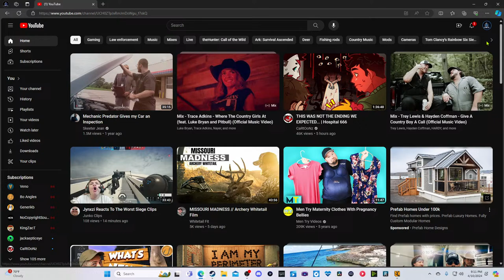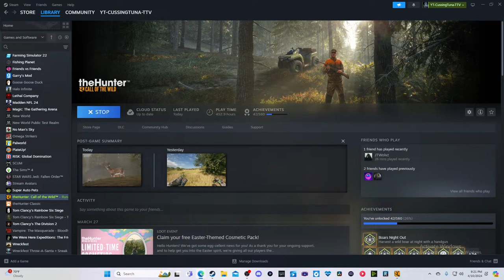🔴LIVE-🐟HUNTING them MOOSE!! THEHUNTER CALL OF THE WILD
please go give it some love
I Hope Yall Enjoy This stream!

turn the bell on to get notifications for when I post a video!

I Edit All My Own Videos And Make My Own Thumbnails!